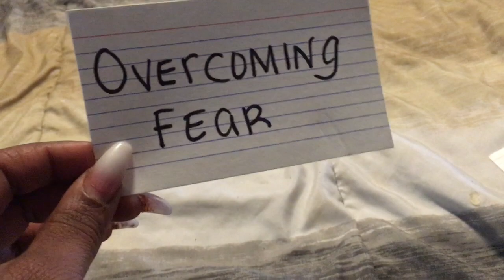Virgo good thing coming to you in Nov❤️💫